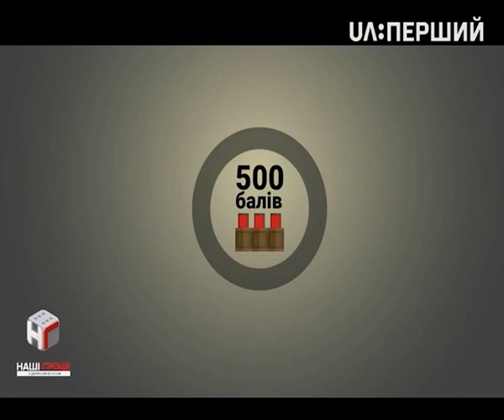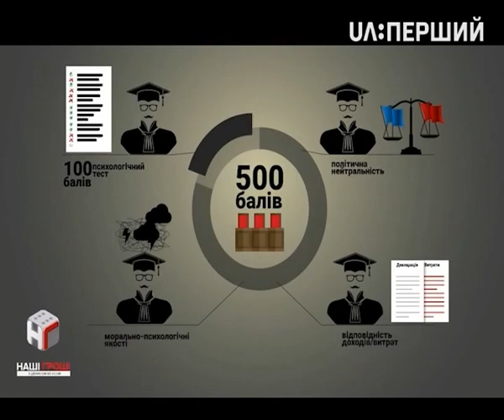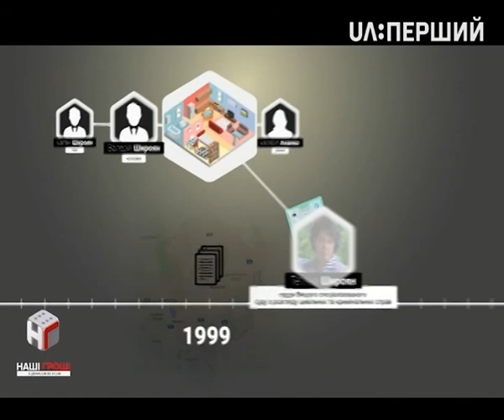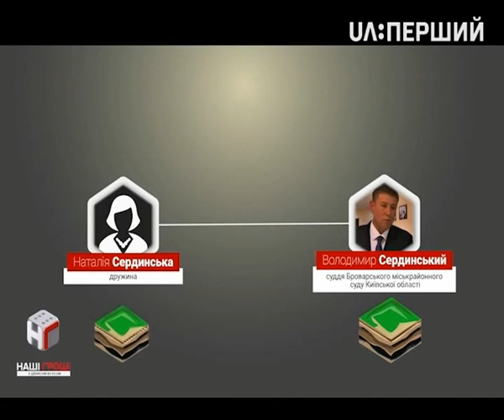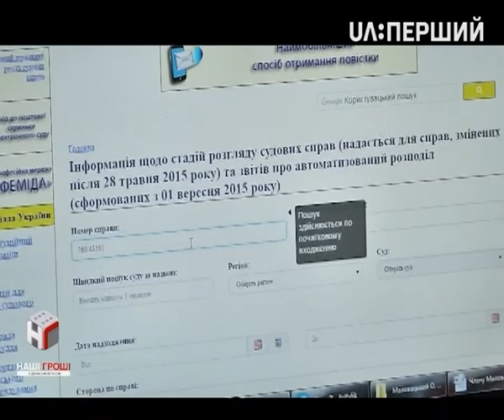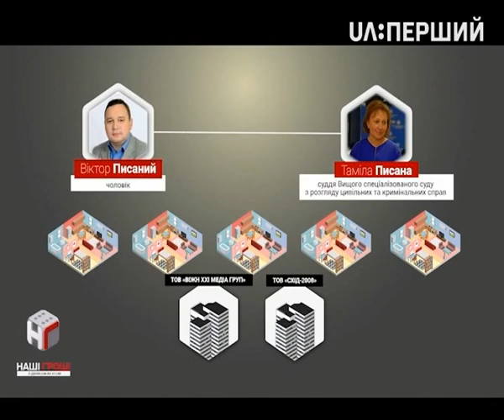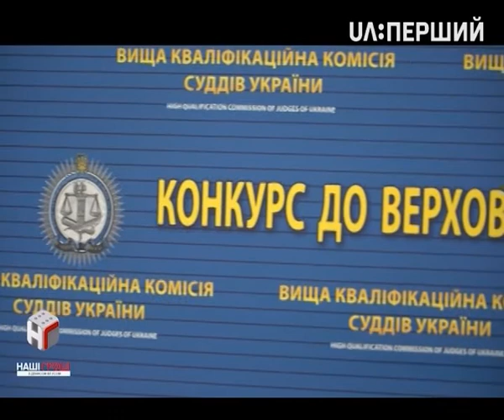Наші гроші. Як комісія закриває очі на пропуски у деклараціях кандидатів до Верховного суду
Перезапуск Верховного суду з новими суддями – це кульмінація судової реформи. Реформи, яка має відновити довіру до суддівського корпусу. Комісія, яка відбирає нових верховних суддів, називає фішкою конкурсу його "небачену відкритість".

Співбесіда могла принести кандидати максимум 500 балів. 100 з них виставляють ще до неї на психологічних тестах. А 400 балів у залишку нараховують кандидату за морально-психологічні якості та відсутність проблем із доброчесністю. Також на розсуд комісії йде на скільки балів кандидат є політично нейтральним і чи справді задекларовані статки відповідають реальним прибуткам і витратам суддів.

Як учасники конкурсу до оновленого Верховного суду отримали максимальний бал, попри нечесно заповнені декларації – дивіться у цьому випуску програми "Наші гроші" з Денисом Бігусом.